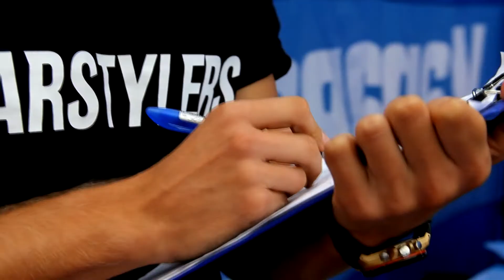Закрытие летнего сезона Barstylers Workout 2019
Вот и прошло закрытие летнего сезона 2019
Даже дождь не помешал провести соревнования на высшем уровне.